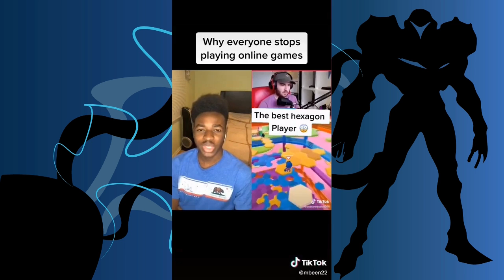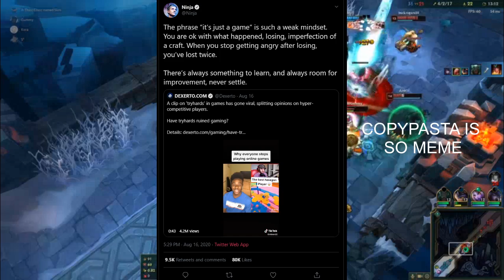The Ugly Truth about Competitive Gaming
A small discussion about trying to be the best and what it means for gaming as a whole.